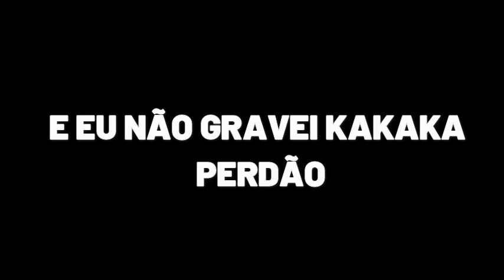VIAJANDO SOZINHA PELA PRIMEIRA VEZ PRA CASA DE TIKTOKERS😱🎤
Gostaram do vídeo?? Ta uma bagunça kakakak mas espero que tenham gostado! AMO VCS

Tiktok da galera da casa:
@rafaella.meirelles (conta antiga!!! sigam a conta nova dela que é: @rafameirellesoficial)